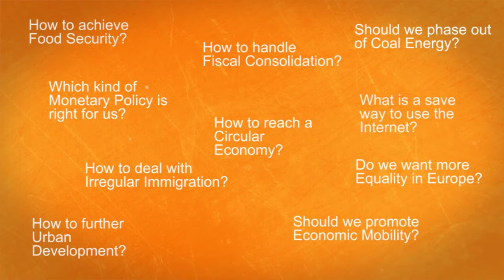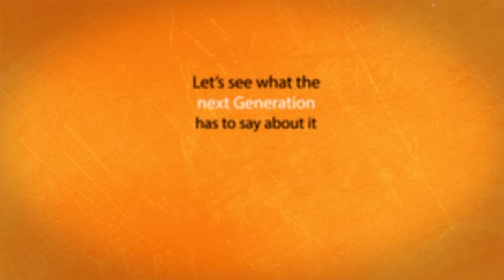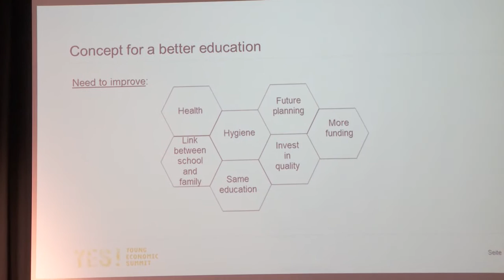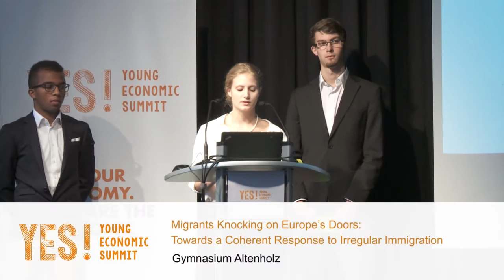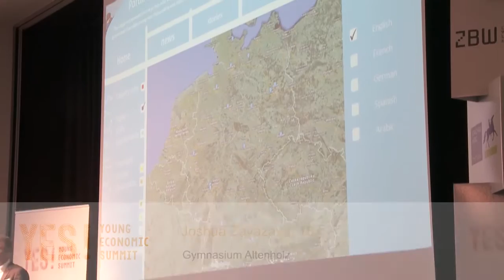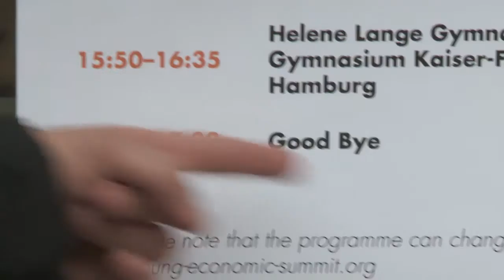YES! - Young Economic Summit 2015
Schülerkongress YES! - Young Economic Summit. 12. - 13. Oktober 2015 in Kiel.
Das YES! wird von der ZBW - Leibniz-Informationszentrum Wirtschaft in Kooperation mit der Joachim Herz Stiftung und dem Institut für Weltwirtschaft organisiert.